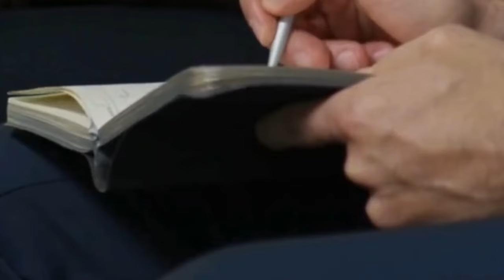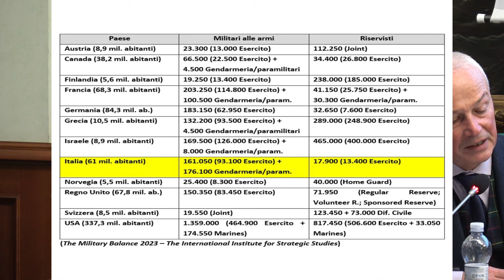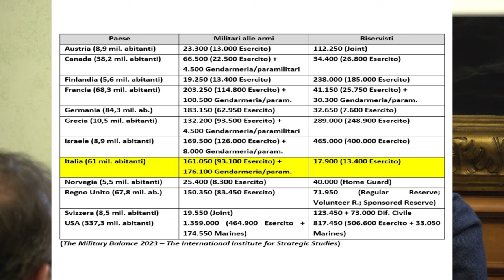Il ritorno dell'esercito di massa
Il ritorno della guerra di trincea, l'impreparazione militare dell'Italia alle attuali sfide, come costruire una riserva "combat": questi alcuni dei temi dibattuti nel panel "Il ritorno dell'esercito di massa" al Convegno Machiavelli Difesa 2023.

Con interventi di:

◾️ Gen. Giorgio Battisti (Centro Studi Machiavelli)
◾️ Gen. Salvatore Farina (Centro Studi Esercito)
◾️ Sebastiano Favero (Associazione Nazionale Alpini)
◾️ Modera: Lorenzo Bernasconi (Centro Studi Machiavelli)